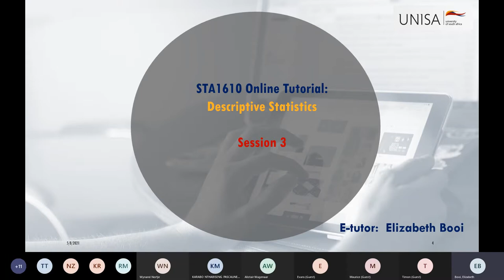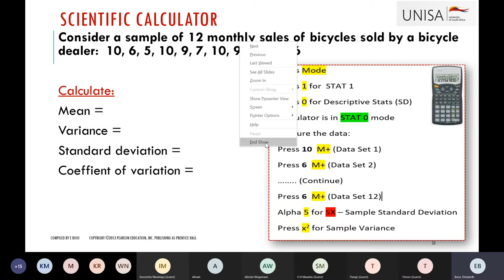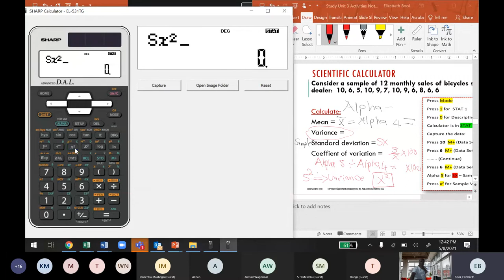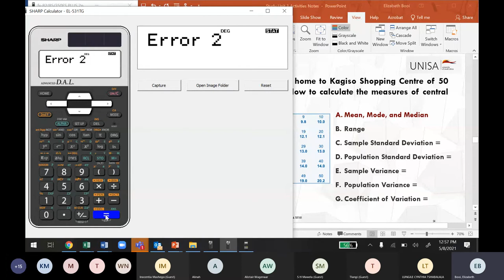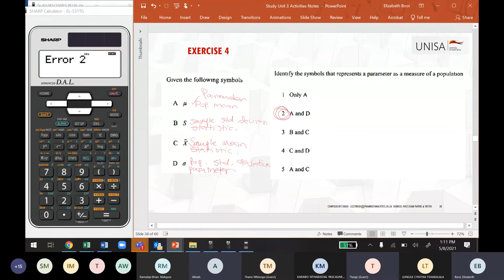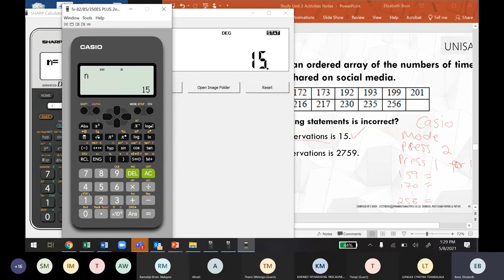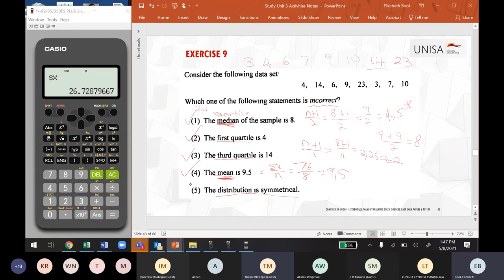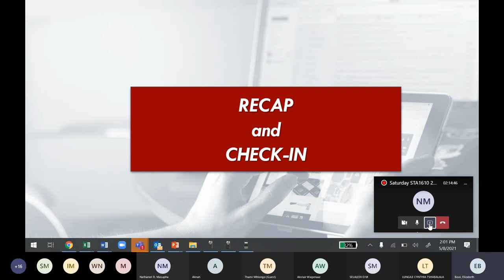STA1610 2E Study Unit 3 Activities 08 May 2021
This video covers activities related to study unit 3 and how to use scientific calculator.